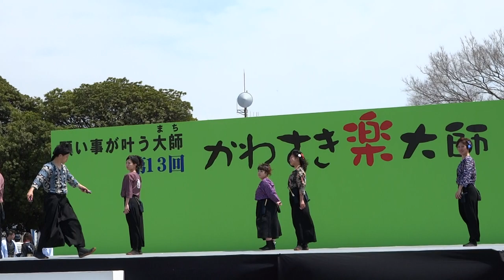散斬トーキョー／第13回川崎楽大師まつり 厄除よさこい2017